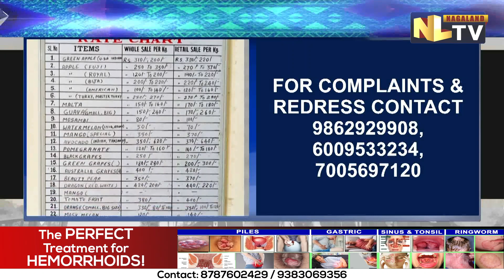DIMAPUR MUNICIPAL COUNCIL MARKET PRICES FOR FISH, FRUITS & VEGETABLE PERISHABLE GOODS FOR JAN 8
This is the official price chart for fruits and vegetables sold in the Dimapur Municipal Council market today, January 8, 2024. Please ensure you're paying fair prices and not getting overcharged. Remember, If you encounter any malpractices or have complaints regarding pricing, you can reach out to the Dimapur Municipal Council on the following numbers: 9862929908, 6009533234, 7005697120. Defaulting on these prices will attract a fine of Rs. 2000 for retail sale and Rs. 5000 for wholesale